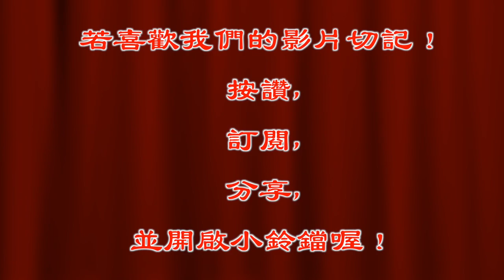背景音修正版～太子護乩被上頭罰暫時沒法下駕